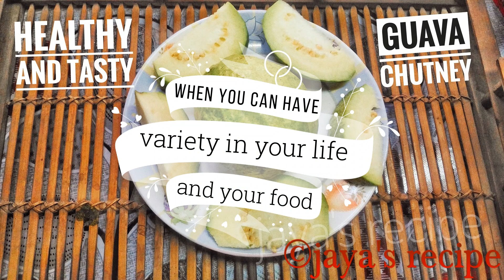500 subscribers !! 😇😇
Thank you each and everyone for your support .